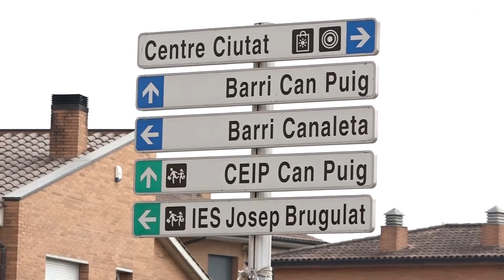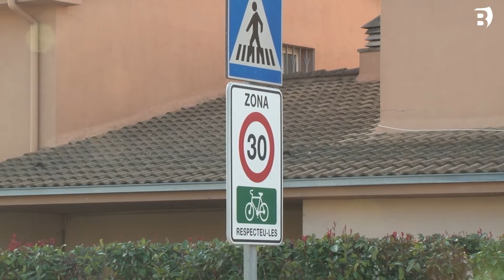L’ajuntament de Banyoles assegura que ha invertit més d’1MEUR a la xarxa ciclable, des de 20129